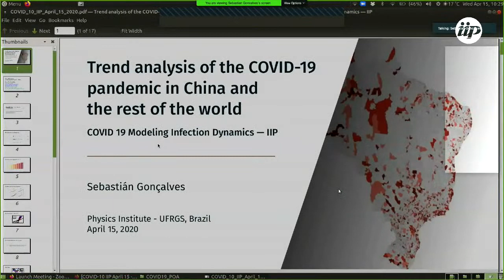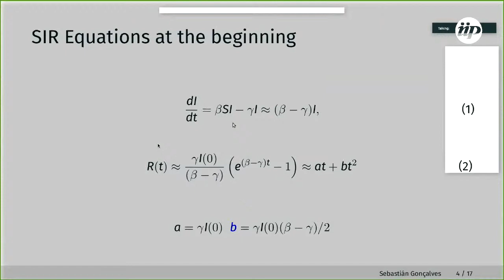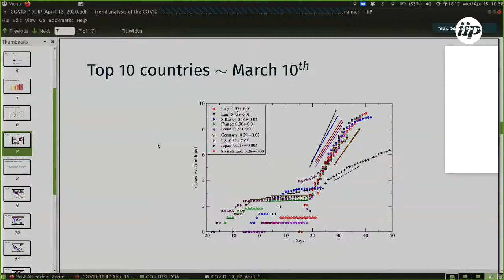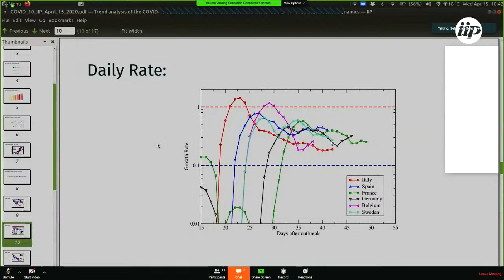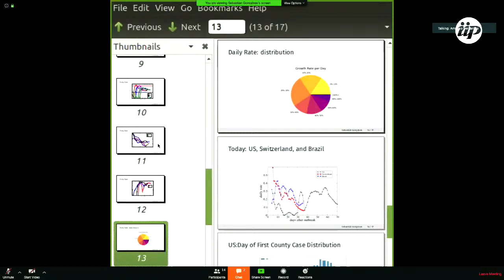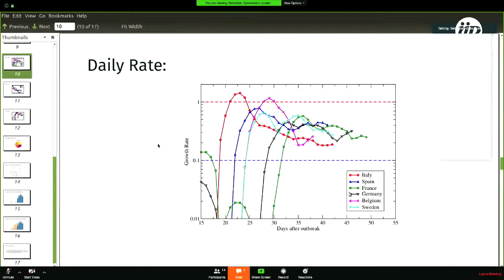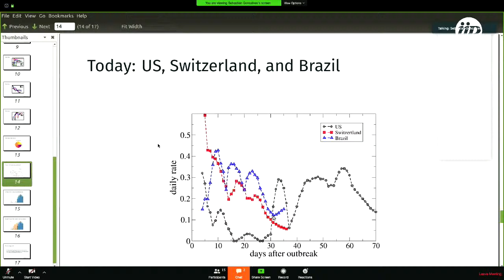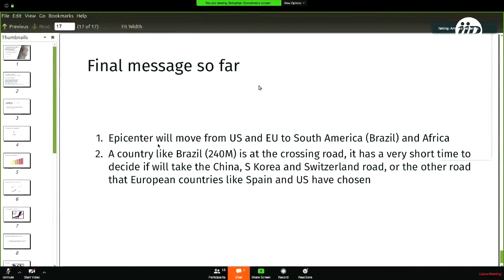Trend analysis of the COVID-19 pandemic in China and the rest of the world